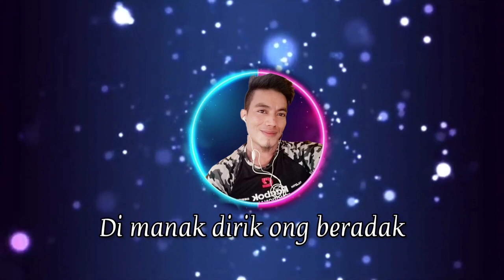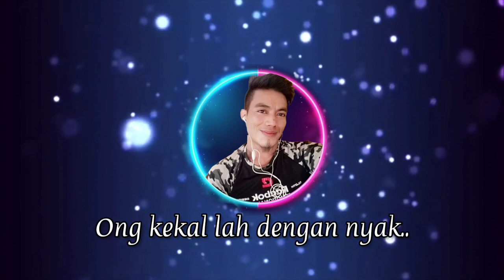Karaoke | Airie - Sia Sia Akuk Bertahan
Jom layan karoks daripada Airie, buah tgn terbarunya. jom layan lagu hasil ciptaan beliau ini, hasil susunan music oleh Fendt FD channel.